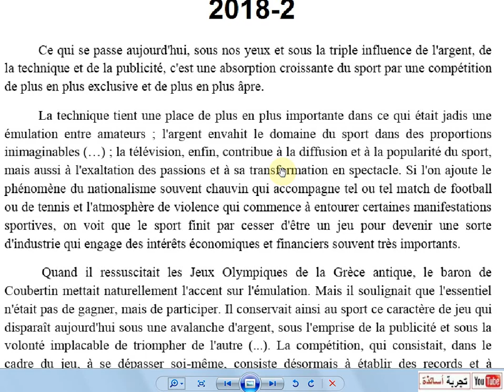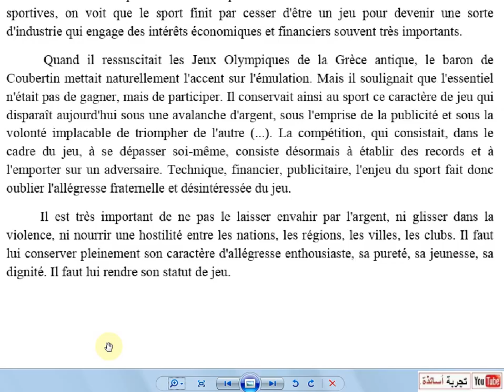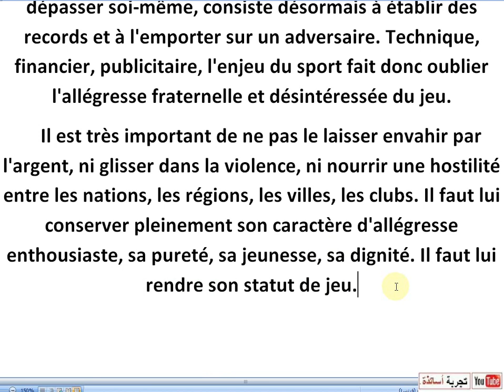Textes de Bac's Français Litté et philo Bac 2018 2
إختبار في مادة: اللغة الفرنسية \ الشعبة: آداب وفلسفة \بكالوريا 2018 الموضوع2
      Ce qui se passe aujourd'hui, sous nos yeux et sous la triple influence de l'argent, de la technique et de la publicité, c'est une absorption croissante du sport par une compétition de plus en plus exclusive et de plus en plus âpre.
La technique tient une place de plus en plus importante dans ce qui était jadis une émulation entre amateurs ; l'argent envahit le domaine du sport dans des proportions inimaginables (...) ; la télévision, enfin, contribue à la diffusion et à la popularité du sport, mais aussi à l'exaltation des passions et à sa transformation en spectacle. Si l'on ajoute le phénomène du nationalisme souvent chauvin qui accompagne tel ou tel match de football ou de tennis et l'atmosphère de violence qui commence à entourer certaines manifestations sportives, on voit que le sport finit par cesser d'être un jeu pour devenir une sorte d'industrie qui engage des intérêts économiques et financiers souvent très importants.
   Quand il ressuscitait les Jeux Olympiques de la Grèce antique, le baron de Coubertin mettait naturellement l'accent sur l'émulation. Mais il soulignait que l'essentiel n'était pas de gagner, mais de participer. Il conservait ainsi au sport ce caractère de jeu qui disparaît aujourd'hui sous une avalanche d'argent, sous l'emprise de la publicité et sous la volonté implacable de triompher de l'autre (...). La compétition, qui consistait, dans le cadre du jeu, à se dépasser soi-même, consiste désormais à établir des records et à l'emporter sur un adversaire. Technique, financier, publicitaire, l'enjeu du sport fait donc oublier l'allégresse fraternelle et désintéressée du jeu.
    Il est très important de ne pas le laisser envahir par l'argent, ni glisser dans la violence, ni nourrir une hostilité entre les nations, les régions, les villes, les clubs. Il faut lui conserver pleinement son caractère d'allégresse enthousiaste, sa pureté, sa jeunesse, sa dignité. Il faut lui rendre son statut de jeu.